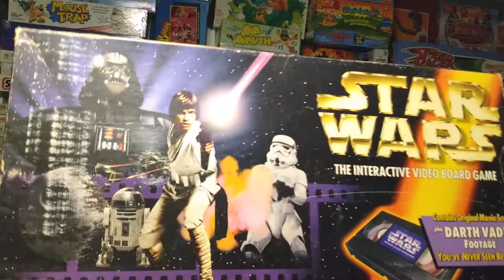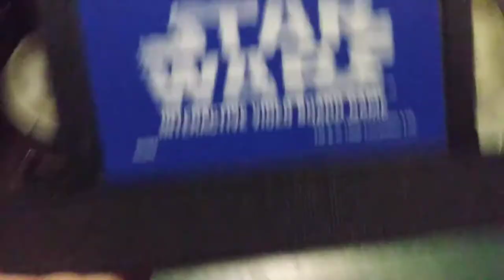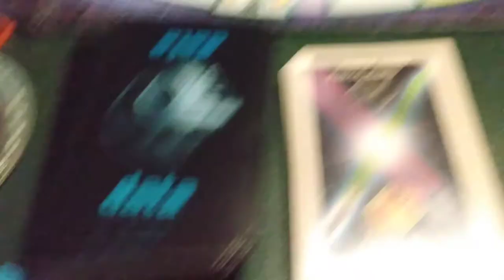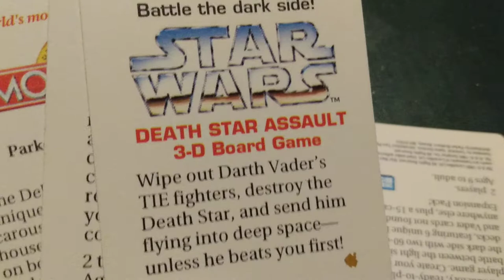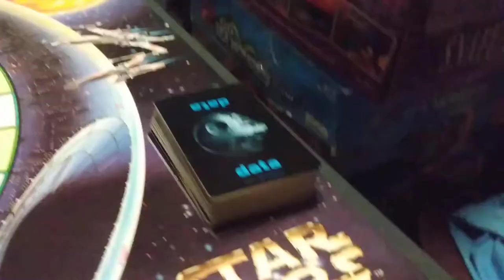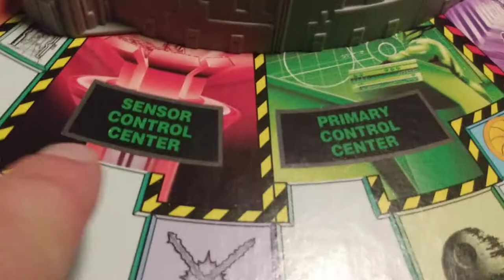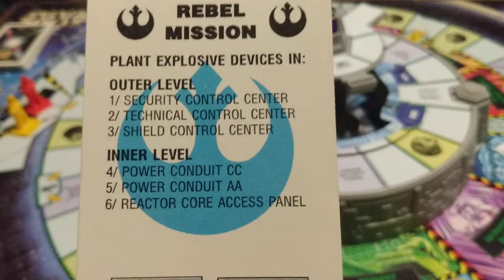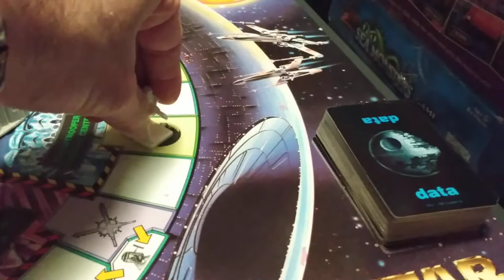Star Wars Assault On The Death Star VCR Board Game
You can play this game with a video that is available to watch online if you can't use a working VCR to play the VHS Tape.